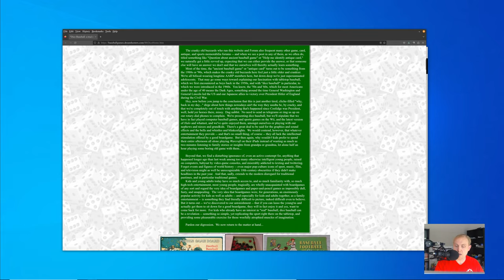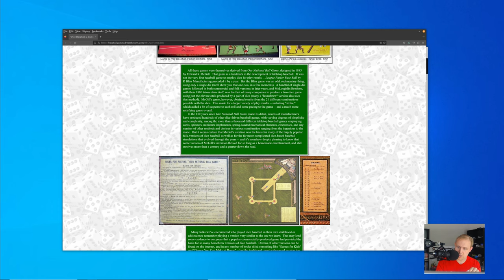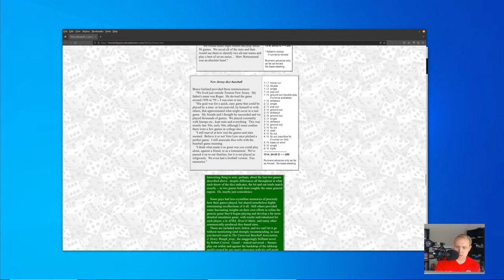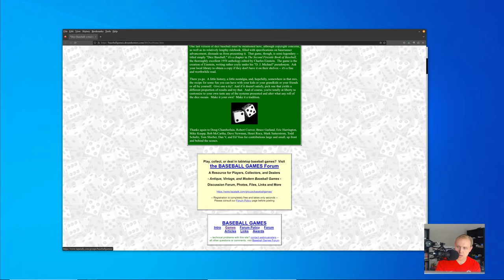Dice Baseball | Baseball Discussions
Let's talk about the history of dice baseball games.  This is based on this excellent article that I recently found